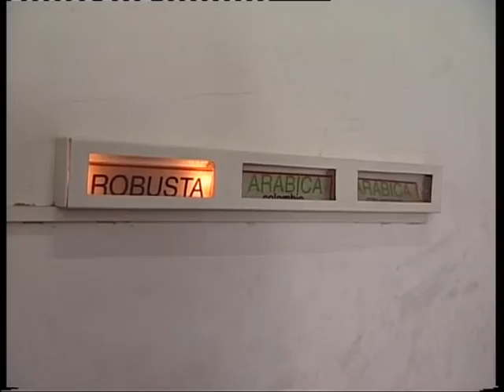Sicre, torréfacteur depuis 1991 (oct. 2006)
Rien de plus agréable que de sentire un bon café le matin au réveil. Chez SICRE, au Port, on torréfie, moud et emballe des cafés Arabicas et Robusta depuis des années. Laissez-vous guider par un nuage de volupté !
(copyright ADIR-RFO, octobre 2006)